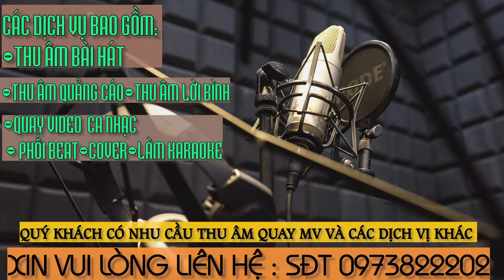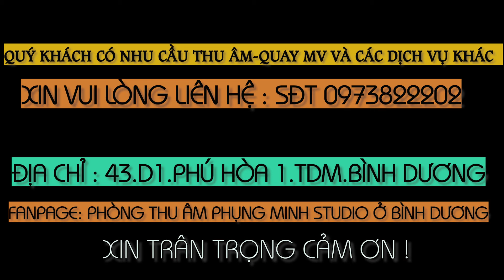THU ÂM BÌNH DƯƠNG || PHỤNG MINH STUDIO || LH:0973822202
Bạn đang tìm kiếm một phòng thu âm ở khu vực Bình Dương , trang thiết bị hiện đại, kỷ thuật viên phục vụ tận tình, có tâm để thực hiện những sản phẩm âm nhạc cho riêng mình với nhiều mục đích khách nhau
👉👉 Hãy đến với

 CÁC DỊCH VỤ BAO GỒM:
👉Thu âm (ca nhạc, lời bình, thu âm đọc quảng cáo vv. )
👉Quay Video ( ca nhạc tại phòng thu, sân khấu và ngoại cảnh)
👉Hoà âm phối khí.( phối beat mới, cover nhạc beat vv...)
👉Nhận đặt hàng các Sáng tác về ca khúc mới cho công ty , nhạc chào cho doanh nghiệp vvvv. )
👉 Ký âm văn bản ca khúc
👉 Cung cấp nhạc MC chuyên nghiệp đọc lời bình  theo yêu cầu

CAM KẾT:
✔️Sản phẩm hoàn thành là tác phẩm âm nhạc đạt chất lượng nghệ thuật .
✔️ Đội ngũ kỷ thuật viên , giáo viên có chuyên môn cao hướng dẫn hỗ trợ trong suốt quá trình thu âm.
✔️ Phòng thu rộng rãi , thoáng mát , Trang thiết bị hiện đại bậc
✔️ Được hỗ trợ upload lên các Kênh Youtube , mp3, panpage, vv. miễn phí nhé
👉PANPAGE:TrungTâmÂmnhạcPhụngMinhEntertainment
👉PANPAGE: phòngthuâmphụngminhstudioở ìnhdương
 👉Địa chỉ:
Cơ sở 1:Địa chỉ: 43/D1, Khu dân cư Phú Hòa 1, TP. Thủ Dầu Một, Tỉnh. Bình Dương
👉Cơ sở 2: Địa chỉ 74 DX 094 P hiệp an, tp Thủ Dầu Một, Tỉnh Bình Dương

TRUNG TÂM ÂM NHẠC PHỤNG MINH ENTERTAINMENT
Địa chỉ đào tạo các khóa  học về ÂM NHẠC Uy tín chất lượng TAI BÌNH DƯƠNG
TrungtamamnhacPhụngMinhEntertainment chuyên đào tạo các khóa học
PIANO, ORGAN, GUITAR, THANH NHẠC, UKULELE,  ...
Và các loại dịch vụ như: Thu âm, quay MV, luyện thi, dàn dựng chương trình văn nghệ...